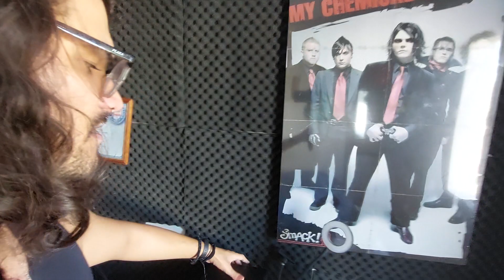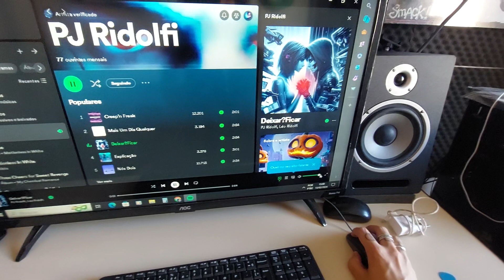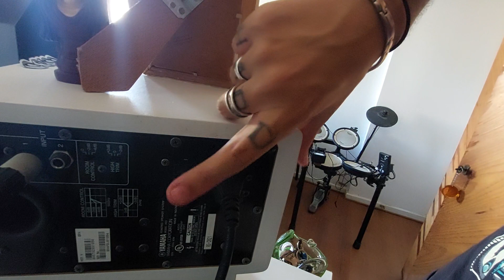Comprar Monitor de Áudio Passivo Hayonik M60 ou Yamaha HS5? 🤔 Entenda!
Se você está procurando monitor de áudio passivo e não encontra, seja da Hayonik ou da Yamaha e até de outras marcas de monitores de referência profissionais para estúdio, entenda o porquê neste vídeo.
🟢Compre os monitores HAYONIK M60 - UNIDADE